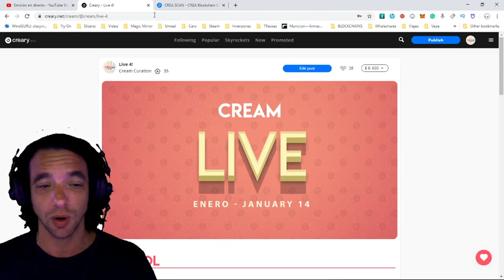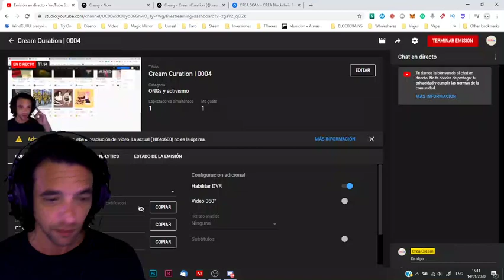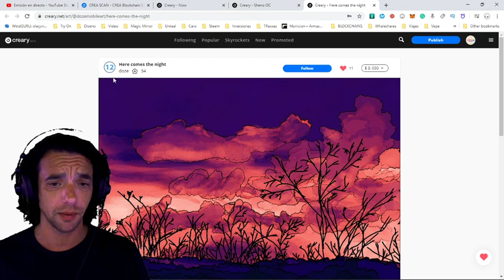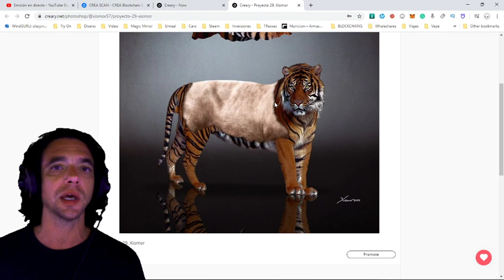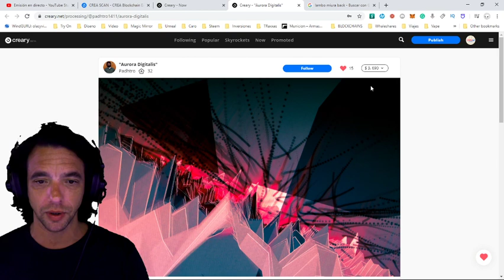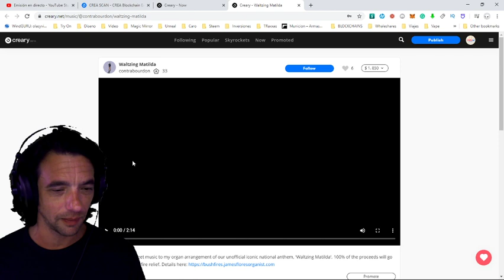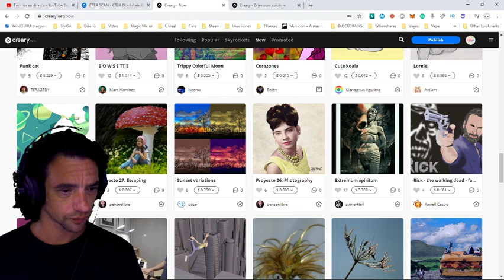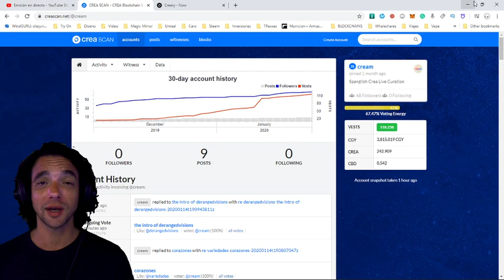Cream Curation | 0004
Curación en Vivo de Creary el próximo Martes 14 de Enero  14:00 Hrs (Gmt -3)  | Live Creary Curation next 7 Jan, Tue 14:00 Hrs (Gmt -3)

Se parte de nuestra Blockchain | Be part of our Blockchain - Creary.net!